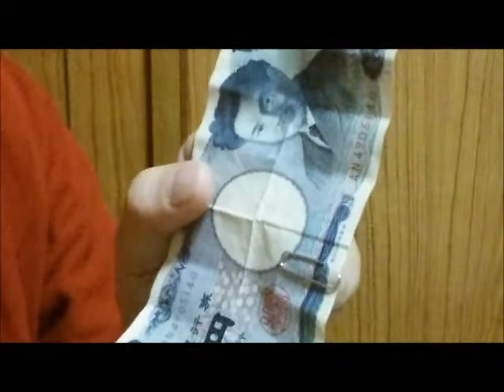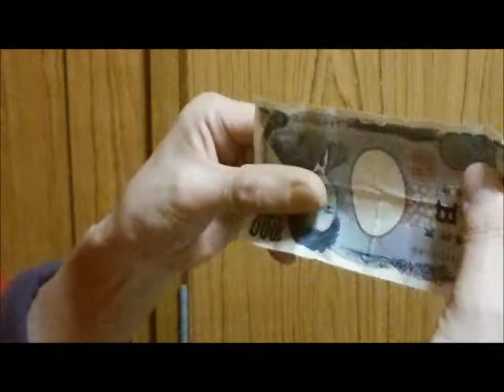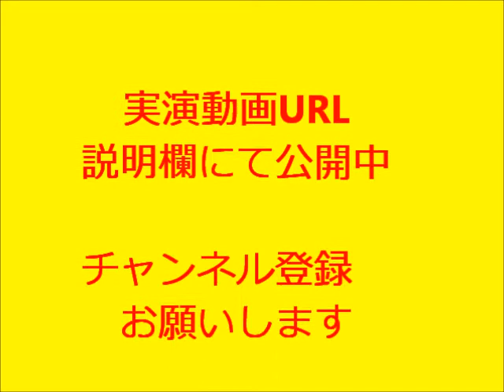マジック種明かし（解説編）「Infinity Bill Switch」 (reveal)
手でこするだけでお札が変化します。
Bill will change by simply rubbing by hand